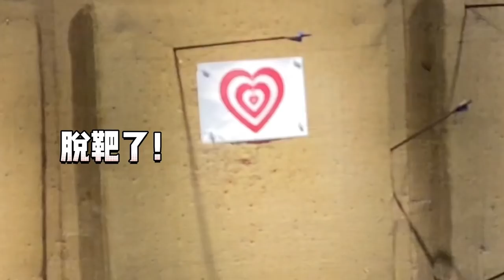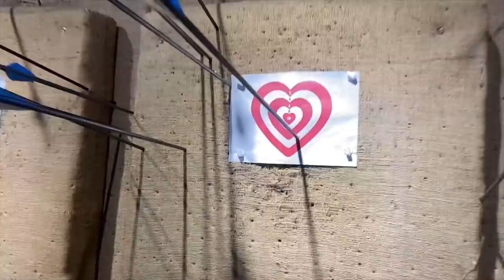00后北体体育生の初体验！竟撑爆赛车服！Chinese Hunter系列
今天在街头捕获到一个00后北体篮球生！那我就勉为其男，来开始这周的随机1000元约会吧！